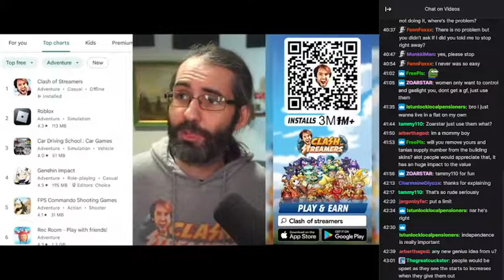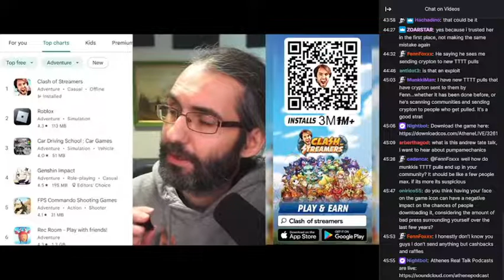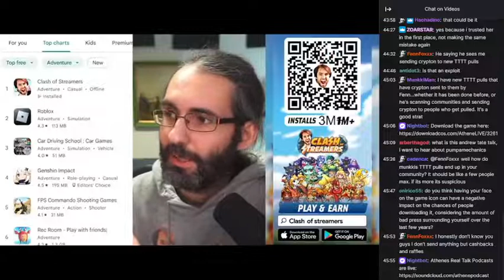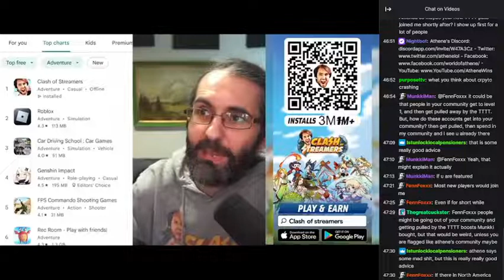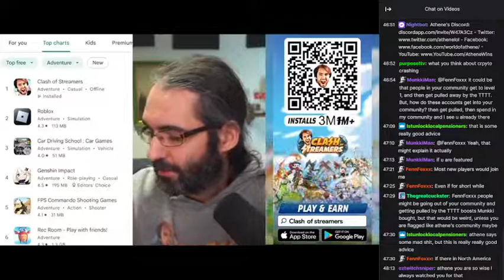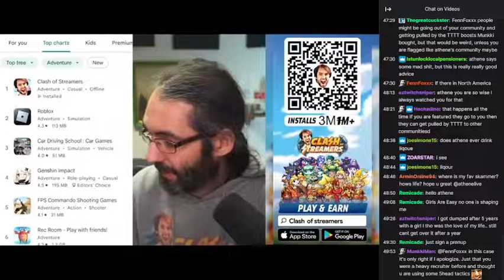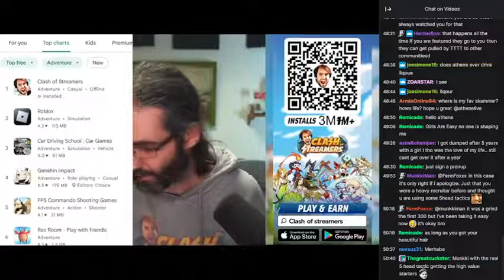Athene's Advice for Men on Women and Relationships